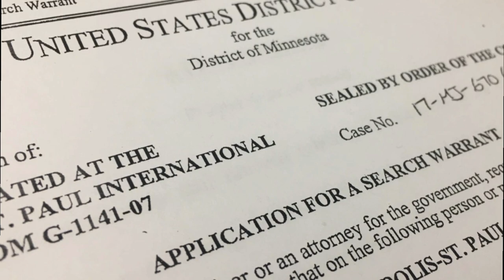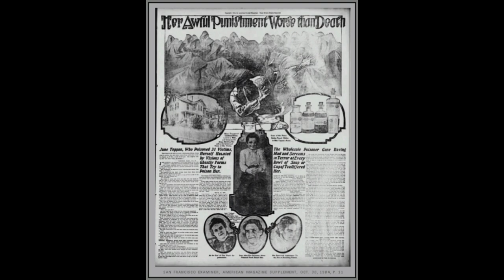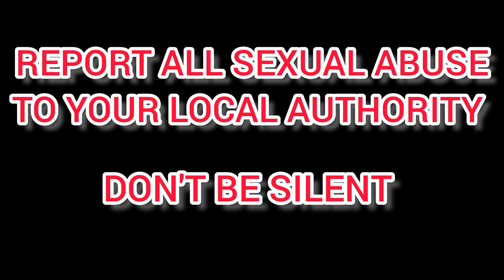Aileen Wournos: Black Widow Murderers Part Two.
Journey through the minds of the WORLD'S DEADLIEST WOMEN. We show you their motives and reasons as we Narrate these 3disturbingly true horror stories

Music composed by: Vivek Abishek

00:00 intro
00:15 Lizzie Halliday
04:55 Jolly Jane
09:12 Aileen Wournos